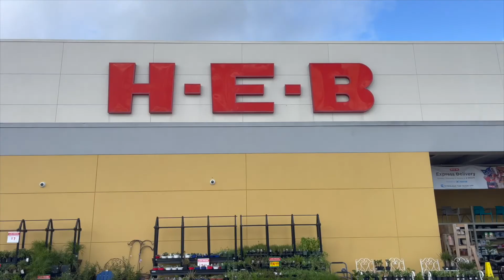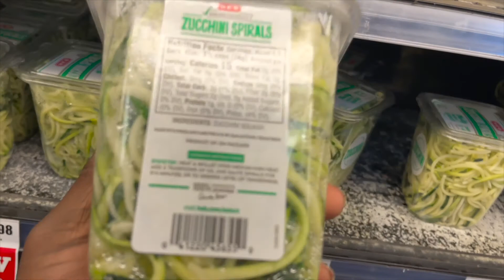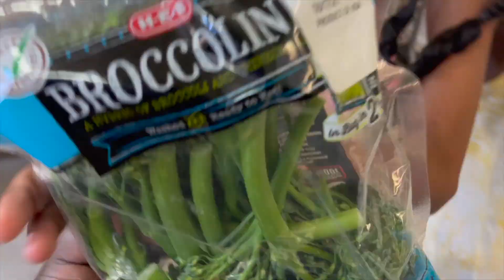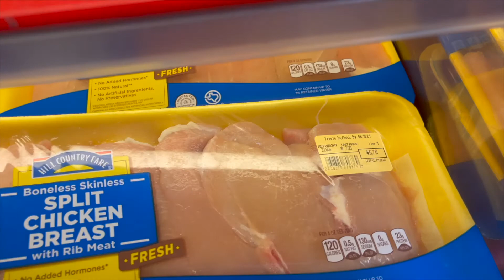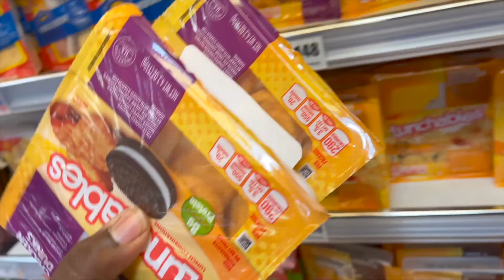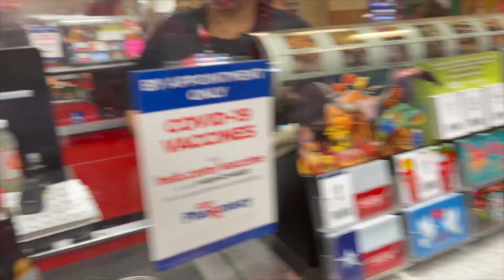Dad Takes Kids Shopping Alone (Disaster)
The girls want to go grocery shopping with Daddy. Watch as he tries to stay focused as the girls ask for everything in the store.